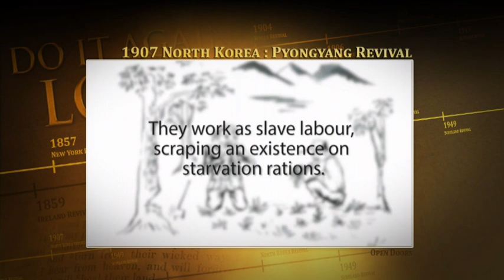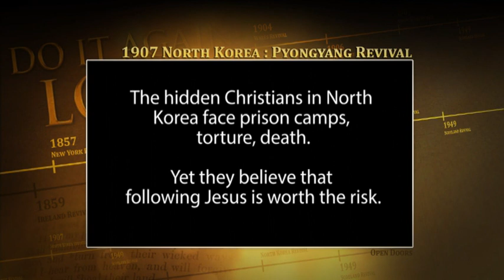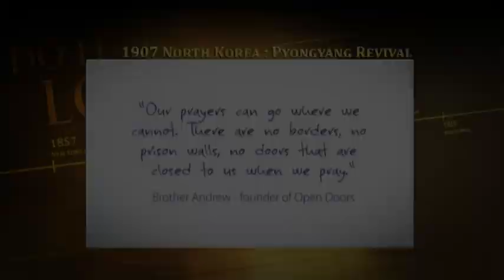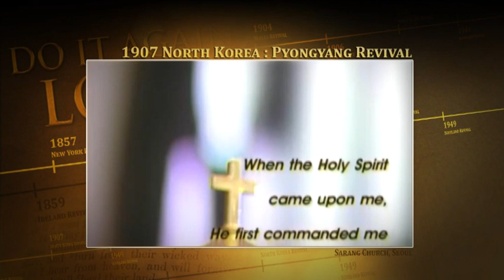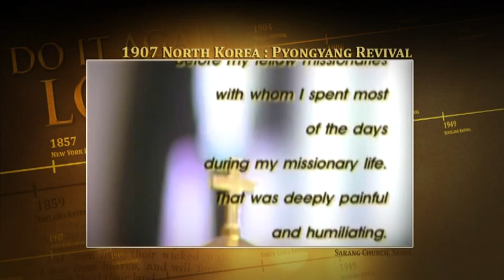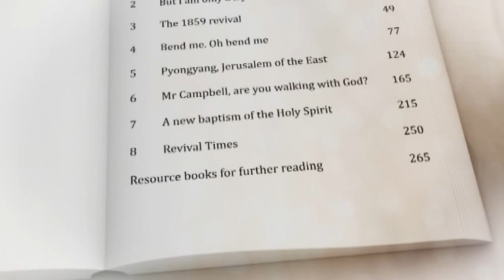The Korean Revival of 1907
Gordon Pettie talks with the revival historian Mathew Backholer about the amazing events surrounding the Korean revival of 1907. Their prayer is that God will do it again, especially in North Korea.